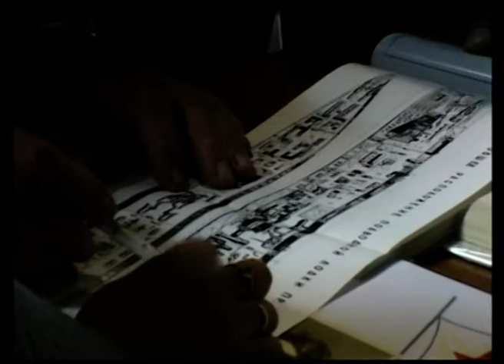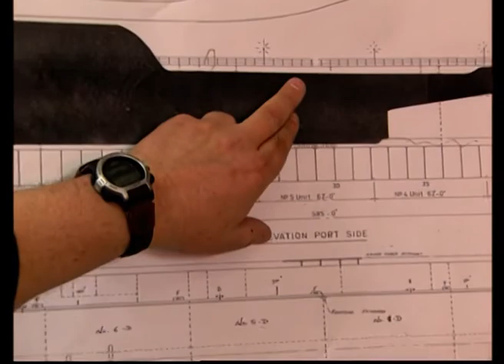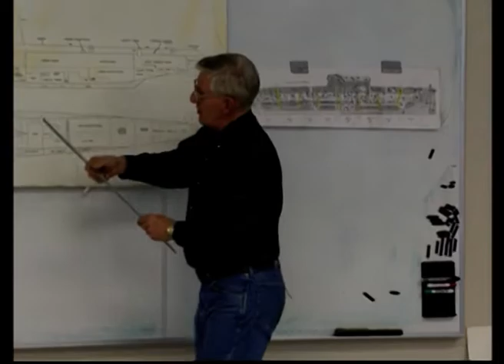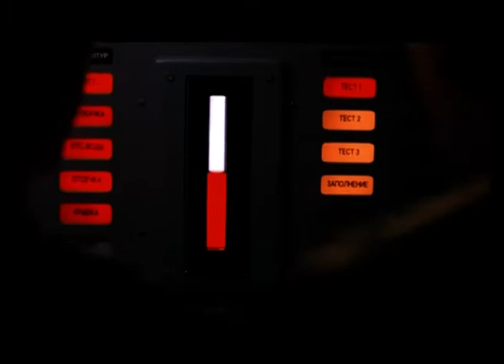Asi se hizo K-19 THE WIDOWMAKER (Making Of con doblaje en español)